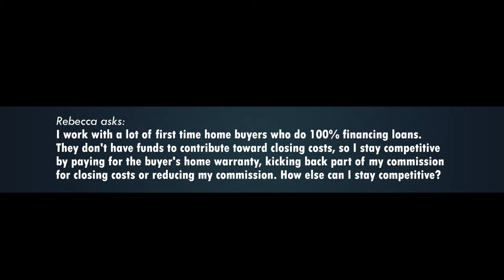How To Stay Competitive Without Cutting Your Commission